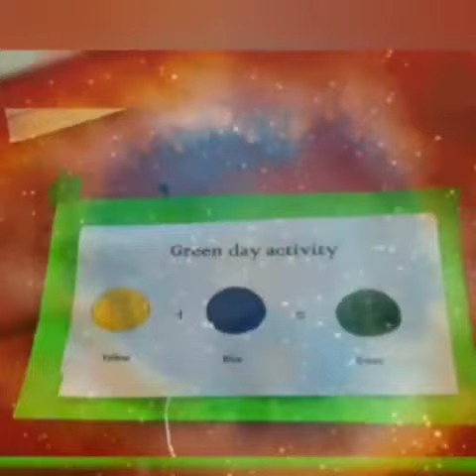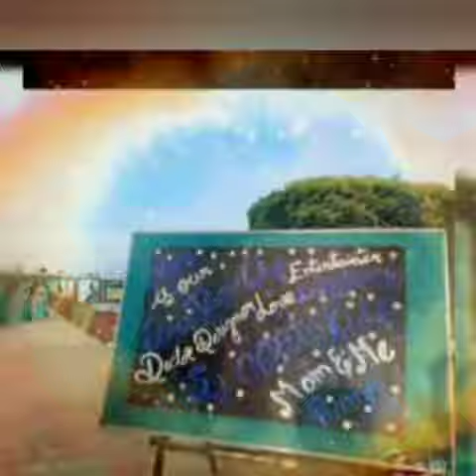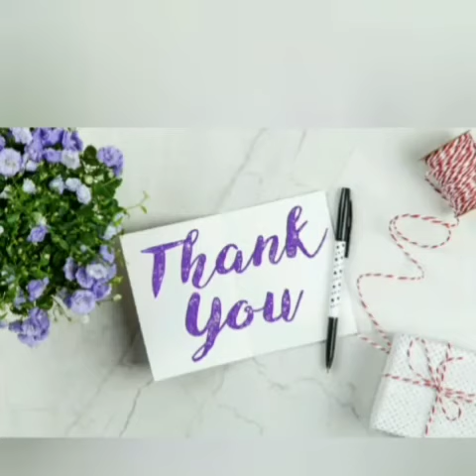Undeniable Memory Of Spoorti